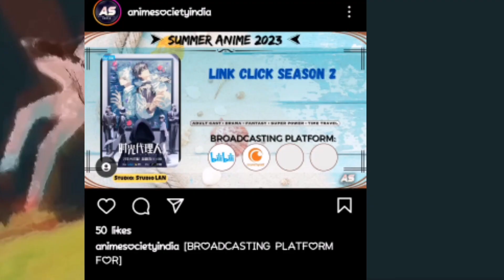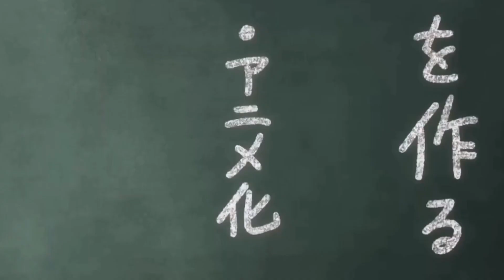Naruto Season 😍8 Start | Old anime return | New anime Hindi dub start | Dbs kai new update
Soo Helo pokemon fans..

Today's Topic = Naruto Season 😍8 Start | Old anime return | New anime Hindi dub start | Dbs kai new update

on Anime - Pokemon
◽ Click on bell icon for updates ️
 Please hit on like 👍 button

I HOPE YOU LIKE THAT PLEASE LIKE THIS SHARE TO YOURS POKEMON FRIENDS GIVE YOURS IDEA THROUGH COMMENTS AND SUBSCRIBE FOR NEW POKEMON VIDEOS __ THANKS FOR WATCHING MEET IN NEXT VIDEO BY